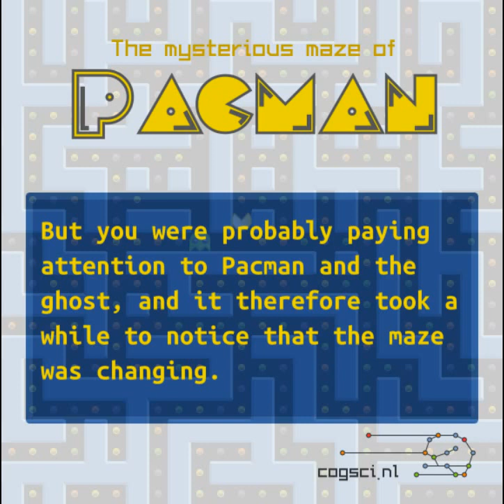Optical illusion: Infinite Pac-man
In the video below, you see an animation of the classic video-game Pac-man. But there is something weird about Pac-man. Can you spot what it is? (For the best effect, play the video in full-screen!).